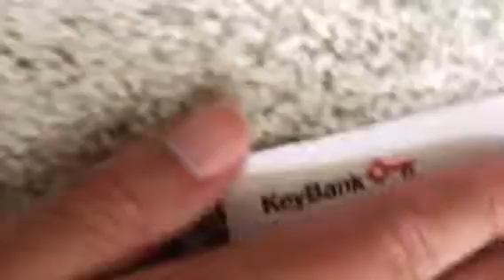Elevorlope mail letters box Anthony gloves canyon feild